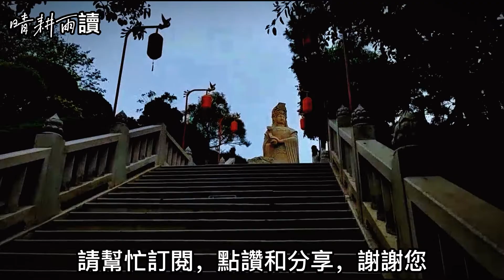【晴耕雨讀】11.觀念!執念!因果!生活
種瓜得瓜種豆得豆，凡事自然就好！